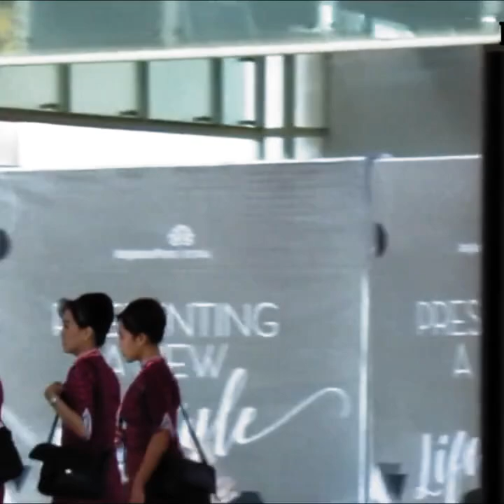pramugari cantik Indonesia